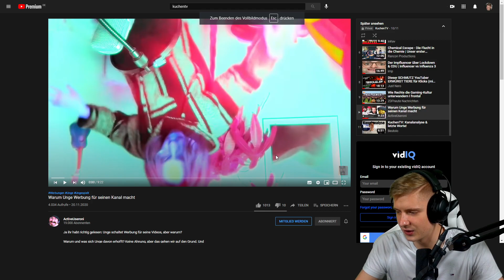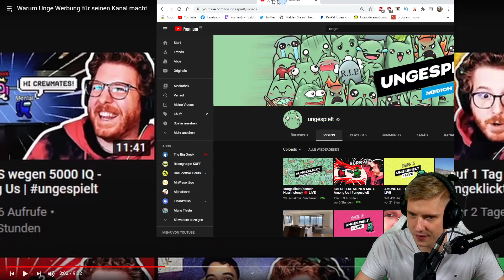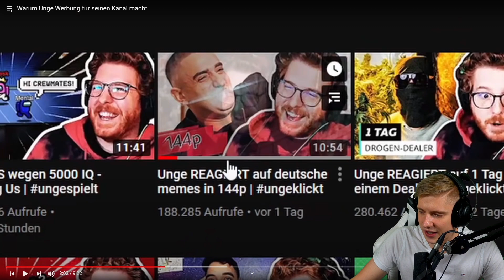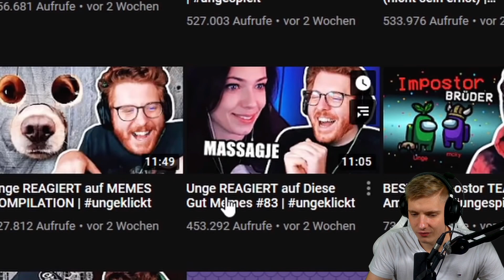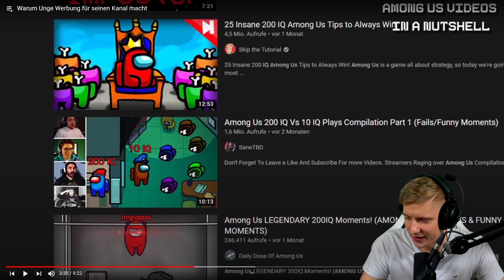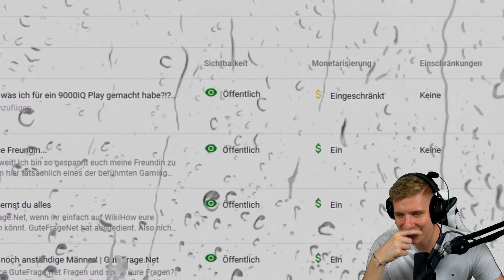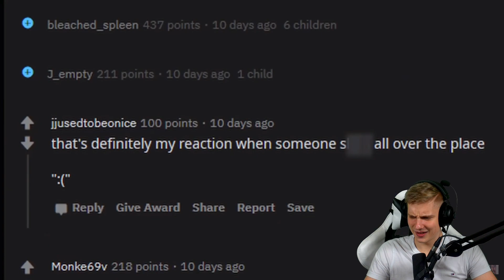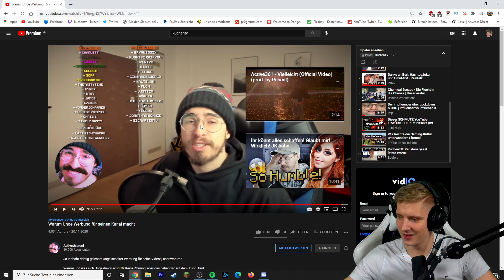Unge SCHALTET WERBUNG?! WAS IST DEN HIER LOS!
ADDET MICH:
►Steam: KuchenTV

Postfach:
Tim Heldt
Postfach 2405
38014 Braunschweig

Pakete an:
Tim Heldt
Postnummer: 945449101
Packstation 104